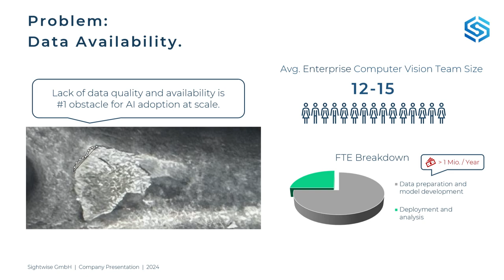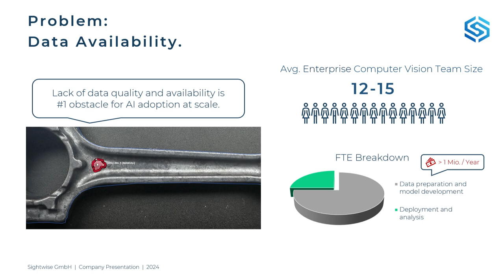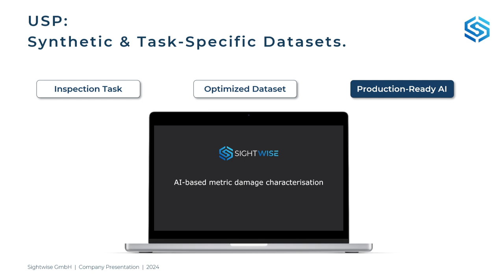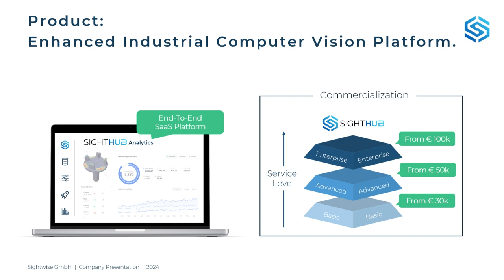Slush 100 Semifinals | Sightwise GmbH | Slush 2024